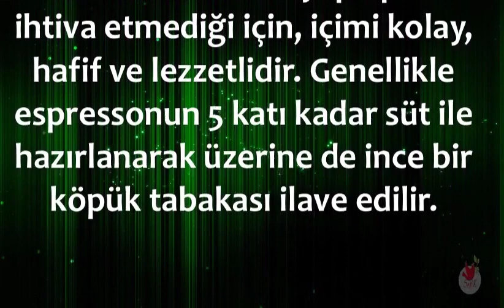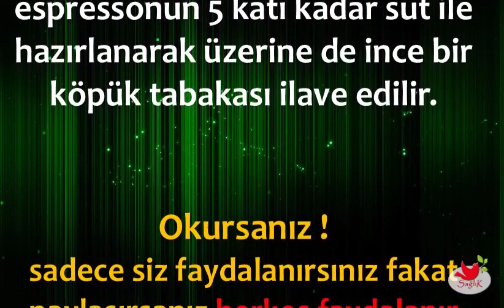Latte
💕 SAĞLIKLI YAŞAM;

💕 YAYIN İLKELERİMİZ;

💕 KAYNAKLAR;

☆Siteler
• line.do

💕 YASAL UYARI;